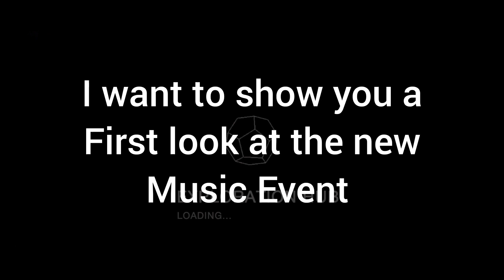New Music Event in Cell to Singularity | Good Vibrations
Take a first look at the new Music Event in Cell to Singularity

( Unendliche Evolution Von Zelle zu Singularität )

Tap into the extraordinary tale of evolution in this cosmic clicker game.

Once upon a time, over 4.5 billion years ago, there was no life in the Solar System. And then, almost in the blink of an eye on the geologic time scale, everything changed. Deep in the primordial soup on Earth lay the organic compounds that would give rise to life's humble origins. All it takes for this epic evolution game to unfold is you.

Turn to the next page of evolution with every click. Gain entropy to unlock the next chapter of the evolution of life. Uncover twists and turns that led to the great milestones of life evolution: the extinction of the dinosaurs, the discovery of fire, the Industrial Revolution, and more. See chapters that have yet to be written -- a future evolution beyond the modern day.

The epic story of evolution, technology, and humanity is yours to tap. It's a breathtaking evolution game!

The most accurate human evolution game on Earth!
- Countless hours of addictive--but very informative--clicker gameplay
- With every tap, earn Entropy the evolutionary currency for life in the universe
- Simple, intuitive controls--click anywhere for Entropy for new animal Evolutions!
- Later climb civilizations Tech Tree by spending ideas on countless scientific and technology upgrades
- It's a science game about the development of life on Earth. View the fruits of evolution in beautiful 3D habitats. Unlock animals like Fish, Lizards, Mammals, Monkeys.
- Unlock the future of evolution and the mystery of the technological singularity.
- Discover and learn scientific facts about evolution of life and natural history as you play
- Enter a space odyssey into speculative science fiction as you click past modern civilization
- Get into a life creation mood thanks to an epic soundtrack of classical music
- Upgrade the evolution of a single cell organism into a civilization on the brink of a technological singularity
- Simulate the science of life on earth.
- Upgrade tech to Survive on Mars and Terraform Mars

A science evolution game where you upgrade life, from a Single-Cell organism, to multi-celled organisms, fish, reptiles, mammals, monkeys, humans and beyond. Play the evolution of Life on Earth, all it's past, present and future. Will humanity survive the next phase of evolution?